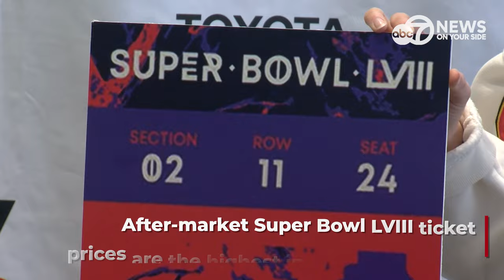Taylor Swift Causing Record Setting Super Bowl Ticket Prices?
Super Bowl LVIII is boasting record-setting ticket prices, soaring at over $9,000 on average. Interestingly, the second highest ticket prices for a Super Bowl came in 2020, the last time these two teams met.

What do you think is causing the sudden skyrocket? Ticket Scarcity? Taylor Swift effect?

 / 7newsdc  7News on Twitter:
 / 7newsdc  7News on Instagram:
 • WJLA Washington, DC - Daily News

From our studios in Arlington, VA ABC7 covers national and local news, sports, and weather.